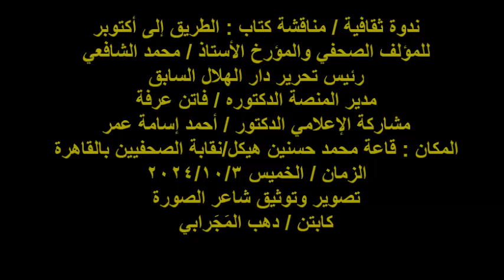مناقشة كتاب : الطريق إلى أكتوبر/الإعلامي. د / أحمد أسامة عمر/الخميس 3/10/2024/ نقابة الصحفيين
ندوة ثقافية / مناقشة كتاب : الطريق إلى أكتوبر
للمؤلف الصحفي والمؤرخ الأستاذ / محمد الشافعي
رئيس تحرير دار الهلال السابق
مدير المنصة الدكتوره / فاتن عرفة
مشاركة الإعلامي الدكتور / أحمد إسامة عمر
المكان : قاعة محمد حسنين هيكل/نقابة الصحفيين بالقاهرة